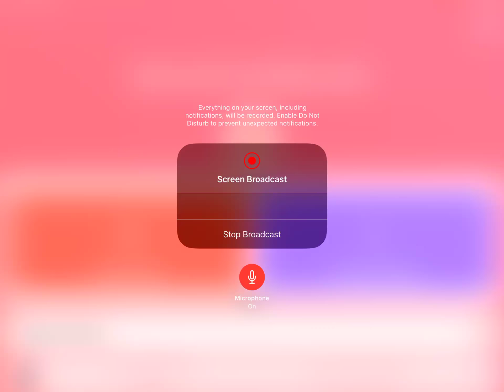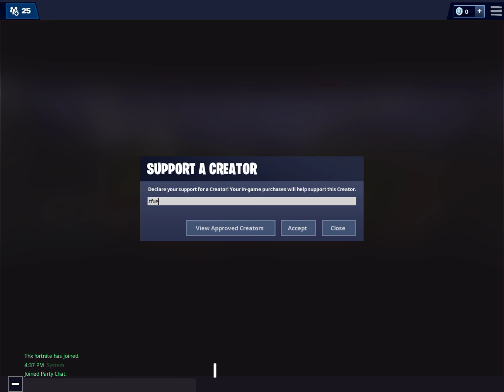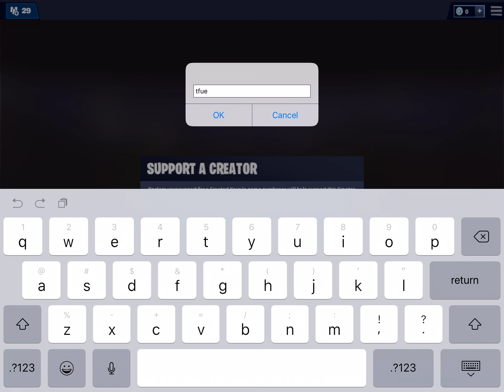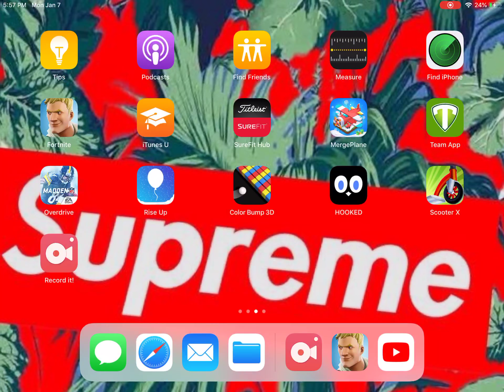Mobile high kill game